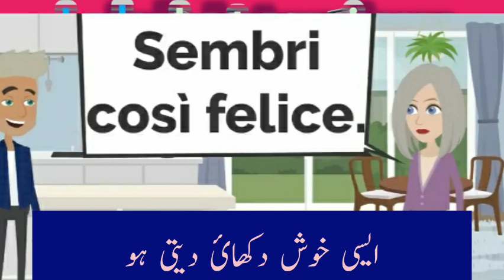Imparare italiano meglio 📚 اٹالین بہتر طریقے سے سیکھیں